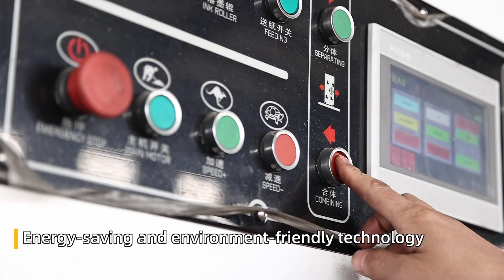How does a corrugated box flexo printing machine work?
A corrugated box flexo printing machine is designed specifically for printing graphics and text onto corrugated cardboard boxes. It utilizes the flexographic printing process, which involves a flexible relief plate to transfer ink onto the substrate. Here's a general overview of how a corrugated box flexo printing machine works:

Preparing the machine: The operator sets up the machine by mounting the printing plates onto the printing cylinders. These plates contain the image or text to be printed.

Feeding the substrate: The corrugated cardboard sheets or pre-cut box blanks are fed into the machine using a feeder mechanism. The sheets are guided through various rollers and tension controls to ensure proper alignment and tension.

Ink application: The machine has an ink system that consists of ink reservoirs, anilox rollers, and doctor blades. The ink reservoirs hold different colors of ink, and the anilox rollers are engraved with tiny cells that pick up a controlled amount of ink. The doctor blades scrape off excess ink from the anilox rollers, leaving ink only in the cells.

Printing process: As the cardboard sheets pass through the machine, they come in contact with the rotating printing cylinders. The printing plates on the cylinders transfer the ink from the anilox rollers onto the substrate. Each printing cylinder corresponds to a particular color, and the machine can have multiple printing stations for different colors or varnishes.

Drying: After the ink is applied, the printed sheets pass through a drying section. This section typically consists of heaters or hot air dryers that quickly dry the ink, allowing for immediate handling and further processing.

Finishing: Once the printing process is complete, the printed sheets can undergo additional operations like die-cutting, folding, gluing, or scoring to transform them into finished corrugated boxes.

Throughout the process, the machine incorporates various control systems to ensure accurate registration (alignment) of the different colors and precise print quality. These systems may use sensors, cameras, or mechanical adjustments to maintain the desired printing parameters.

It's important to note that different flexo printing machines may have variations in their design and features, but the basic principles outlined above are commonly employed in the printing of corrugated boxes.